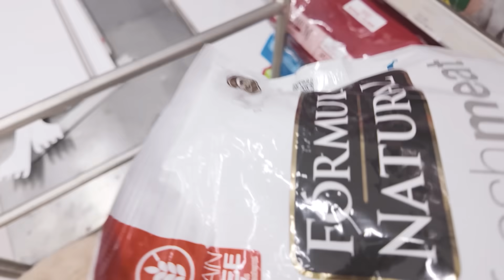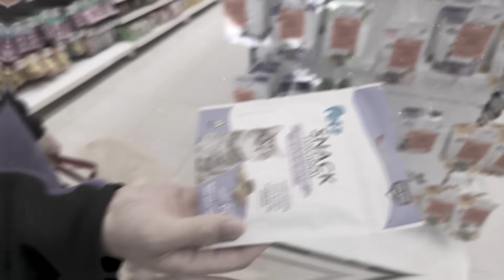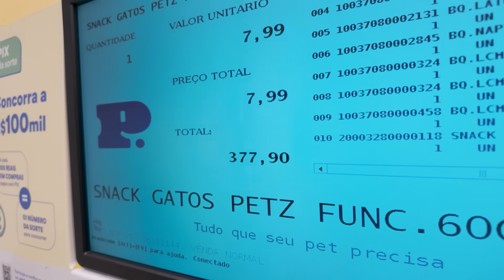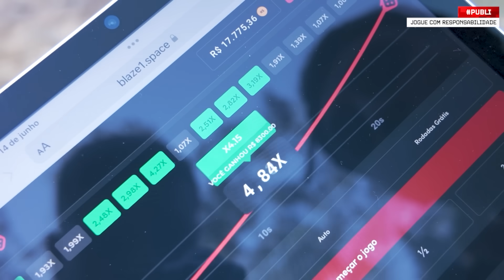TUDO QUE MINHA CACHORRA ENCOSTAR VOU COMPRAR 🐶💜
No vídeo de hoje, o nobruzera aproveitou o dia para passar com a Nina, sua nova cachorrinha de estimação, uma golden retriever que vai ter um dia de princesa, onde tudo que ela tocar no pet shop o apeludo vai comprar, aproveitem a fofura!

00:00 - DEIXA O LIKE!
01:00 - SE INSCREVE NO CANAL!